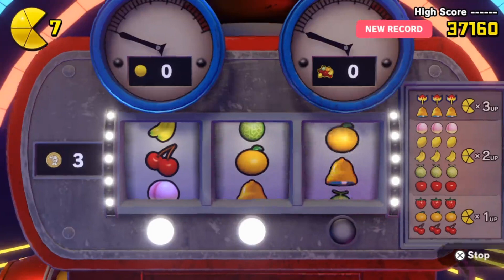Back to the Pac : PAC-MAN WORLD Re-PAC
We back to PAC as I want to really play more of this game